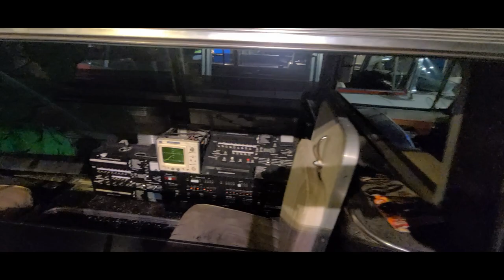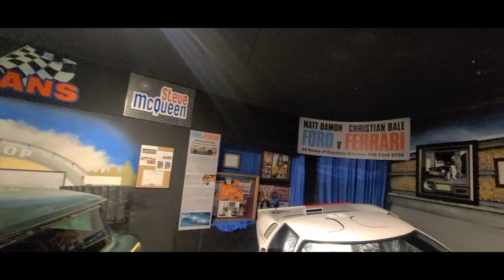Real Movie Cars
A small place in Gatlinburg, TN sit's a cool museum called Star Cars. Let's go check it out.

Protect Your MOPARS!